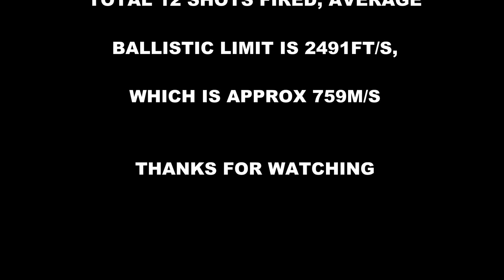MILITECH's PASGT HELMET'S MIL-STD-662F V50 BALLISTIC LIMIT TEST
Official lab test video performed by BMT--Australia’s only truly independent ballistic resistance testing laboratory, one of the best ballistic facilities in the world!

Sample was submitted for MIL STD 662's V50 Ballistic Limit Test. This is an customized for our customer who has high V50 ballistic limit requirement for a tender.

Helmet shell was made by 100% Kevlar with black paint finishing. Total 12 shots were fired and test result concluded the testing sample's V50  achieved  2491 ft/s (Approx 759 m/s) which way passed the ballistic limit required.

The purpose of setting this test is to shown our Ballistic helmet's quality.

Militech Team